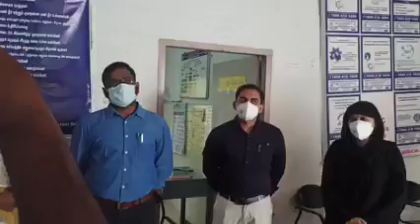திருத்துறைப்பூண்டி சட்டமன்ற உறுப்பினர் க.மாரிமுத்து இன்று முத்துப்பேட்டை ஆரம்ப சுகாதார நிலையத்தை ஆய்